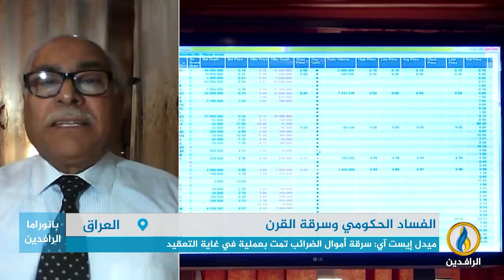مداخلة الدكتور صباح علو بشأن الفساد الحكومي وسرقة القرن في العراق | قناة الرافدين